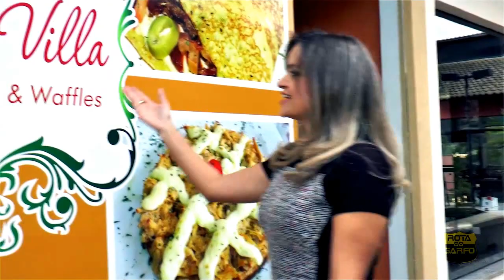Prévia Rota do Garfo IIl